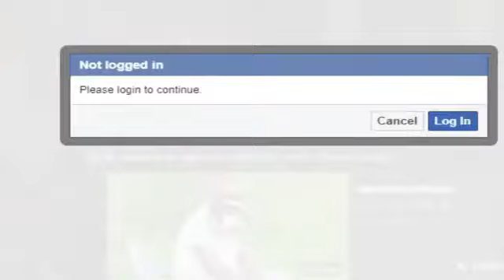RAILA ODINGA LEADS ODM CAMPAIGNS IN MSAMBWENI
For your everyday News, Features & Trends Around The World !